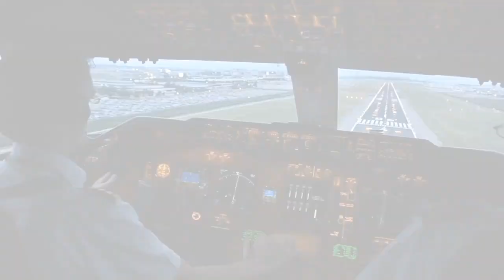Sex Slave coming soon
this is about love and betrayal